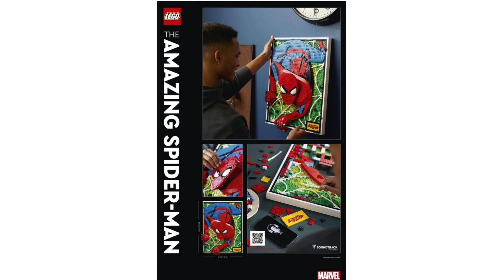NOUVEAUTÉS LEGO POUR CET ÉTÉ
Honte à toi si tu n'est toujours pas abonné !

Tous mes MOC y sont et parfois il y a des concours ;)

Objectif 300 !

Règles des commentaires :
- Pas d’insulte ( raciste, sexiste...)
Merci de les respecter sous peine d’être banni des commentaires.